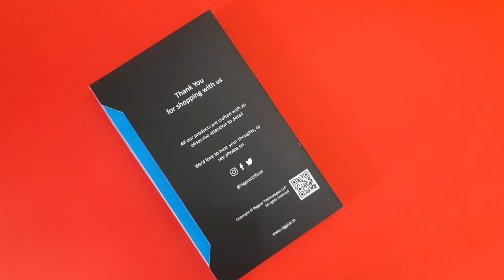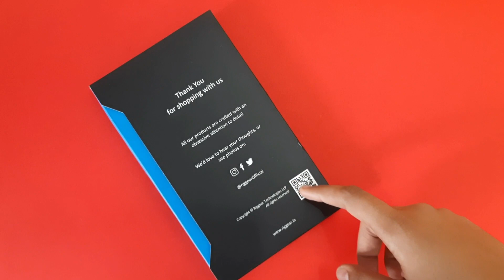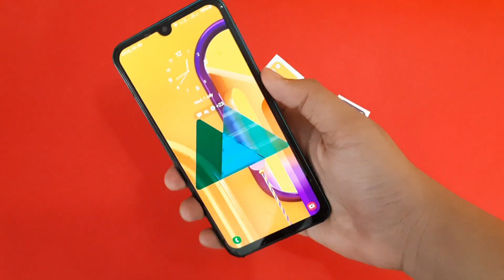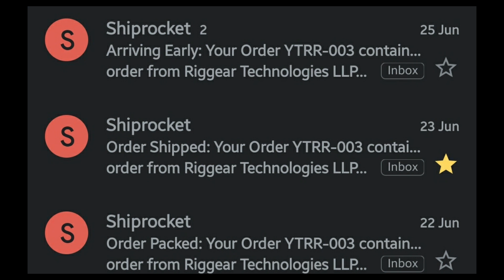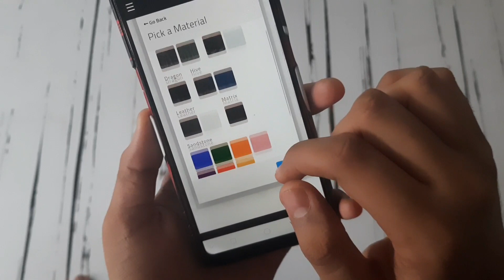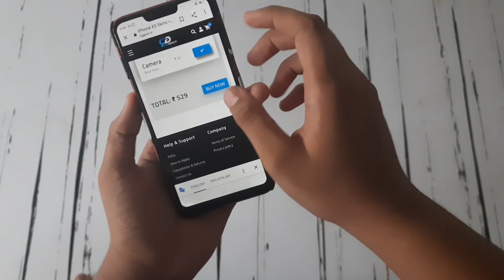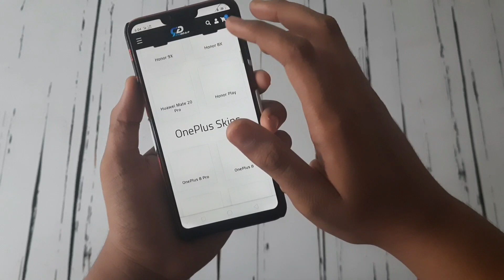BEST MOBILE SKIN IN MALAYALAM | RIGGEAR SMARTPHONE SKIN REVIEW| മൊബൈൽ ഫോണിനൊരു ഉടുപ്പ് ഇട്ടാലോ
WATCH THE REVIEW

THROUGH THIS CHANNEL I MAKE TECH VIDEOS

CHECK MY ALL RECENTLY UPLOADED VIDEO

TRIPODS

DIGITEK DTR 550LW
RING LIGHT TRIPOD

MIC

BOYA BY M1

SMRTPHONE USED ( AS MAIN CAMERA )

SAMSUNG M30S

IF YOU ARE INTRESTED YOU CAN JOIN TECHIE WIZARD OFFICIAL BROADCAST LIST( WHATSAPP )
SEND YOUR NAME OF : 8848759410

THANKYOU